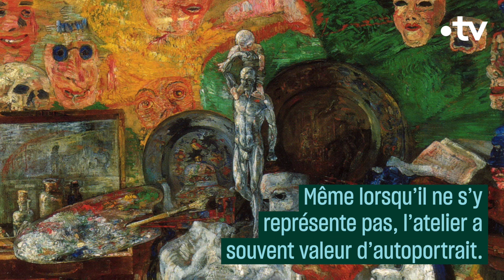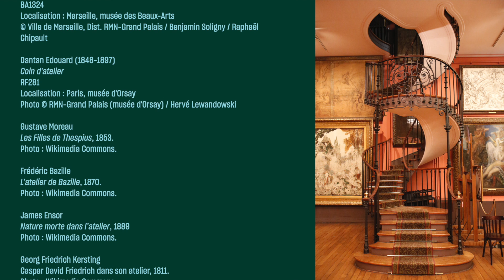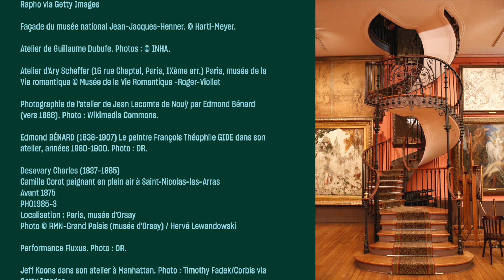Les ateliers d'artiste, mythe romantique - Culture Prime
L’atelier d’artiste fascine en raison de l’imaginaire romantique qui l’entoure. Retour sur l'histoire de ce lieu de création.